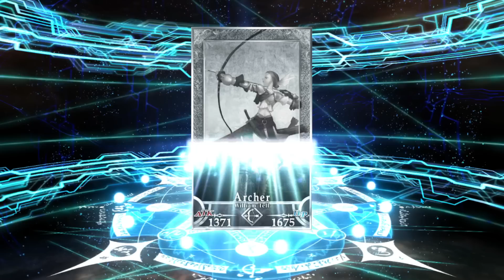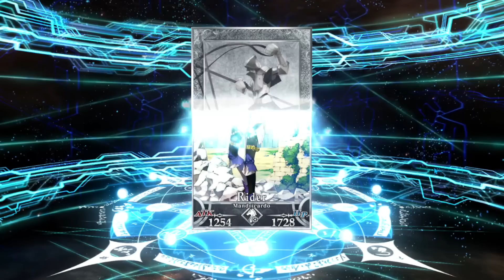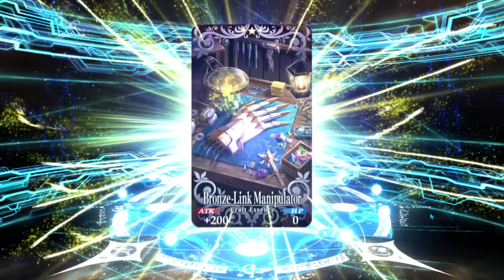I broke the curse! (Fate/Grand Order)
Background Gameplay:

It's from the Twitch